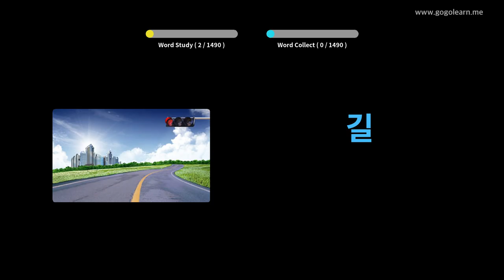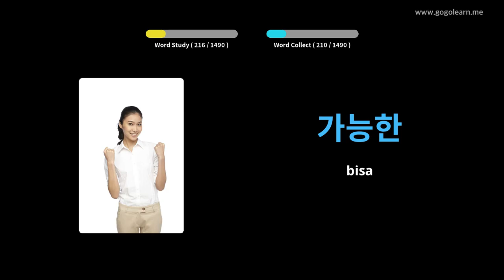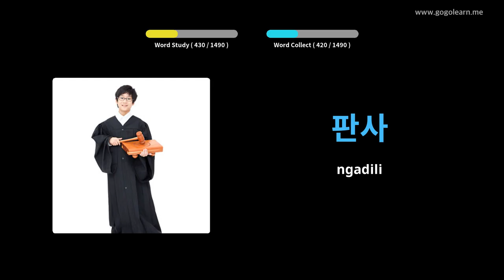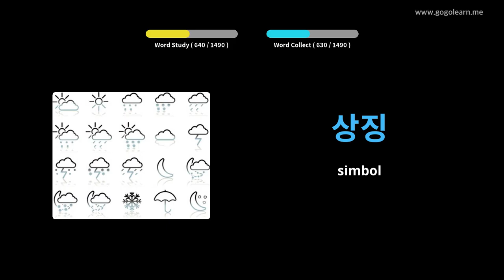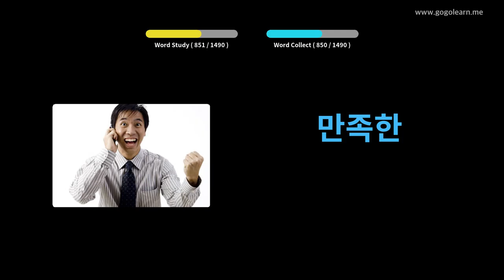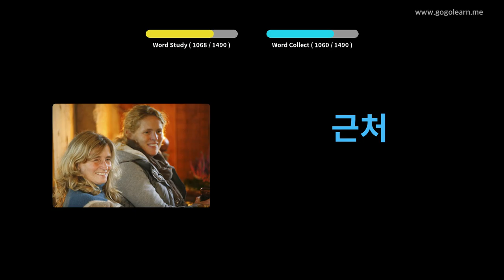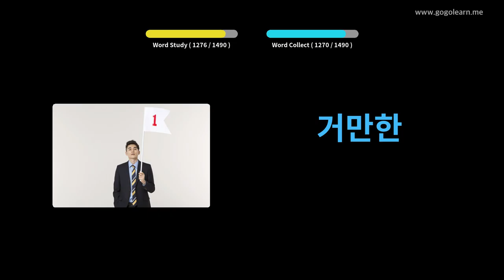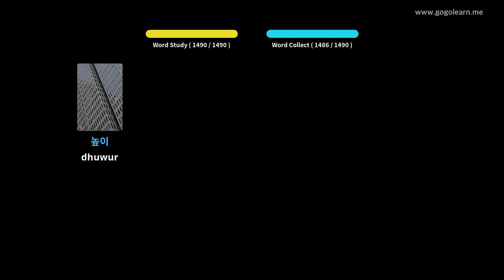Dhasar Tetembungan Korea | Golearn